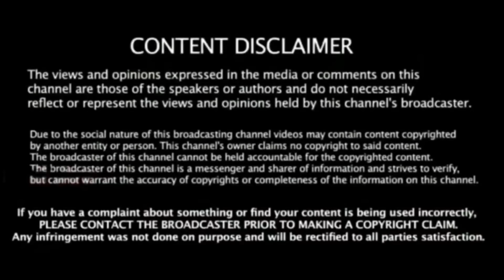Ind vs Pak - தோல்வி எதிரொலி ! எரிக்கப்பட்ட பாபர் அசாம் வீடு ! கலவரத்தில் வெடித்த பாகிஸ்தான் !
ind vs pak highlights babar azam house attacked fans